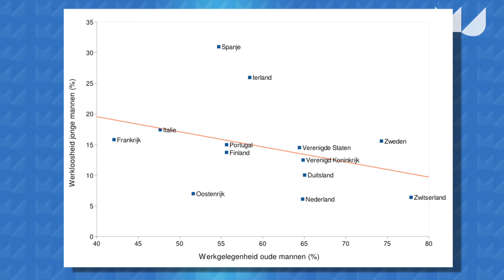Me Judice - Jan van Ours over de arbeidsmarkt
Nederland niet meer, Duitsland en Oostenrijk zijn de voorbeeldlanden hoe je de werkloosheid laag kunt houden stelt Jan van Ours, hoogleraar arbeidseconomie Tilburg University.
Op een goed functionerende arbeidsmarkt is er een hoge werkgelegenheid onder ouderen  én een lage werkloosheid onder jongeren. Het een staat los van het ander.
Met Tito Boeri publiceerde Van Ours onlangs de second edition van het boek "The Economics of Imperfect Labor Markets".